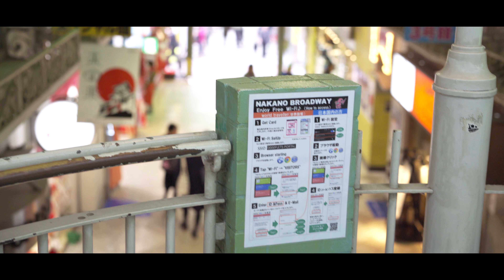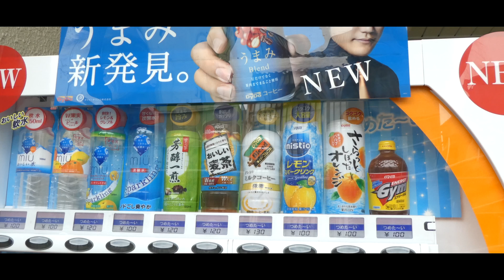10 good reasons to visit Japan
Let's go to Japan